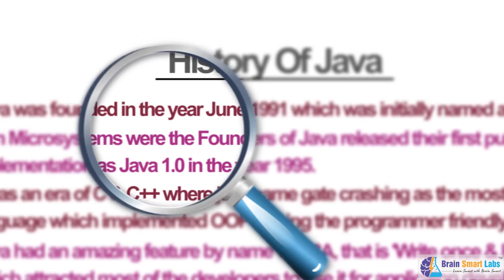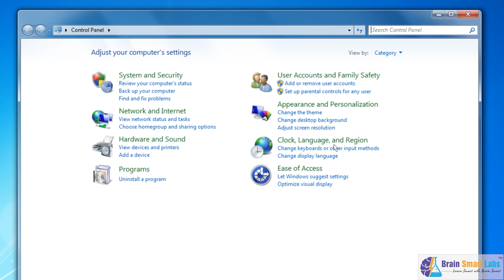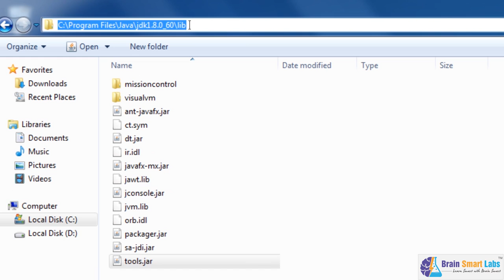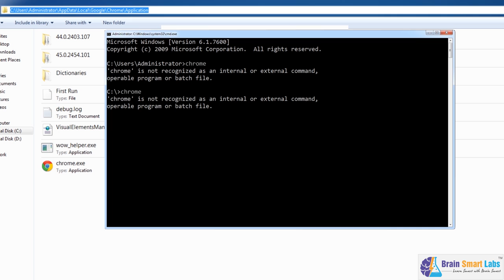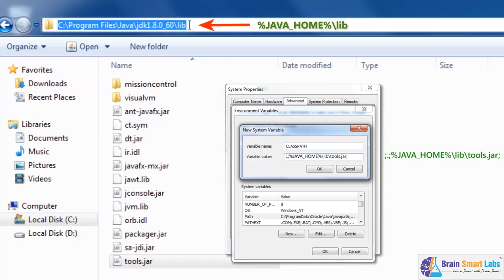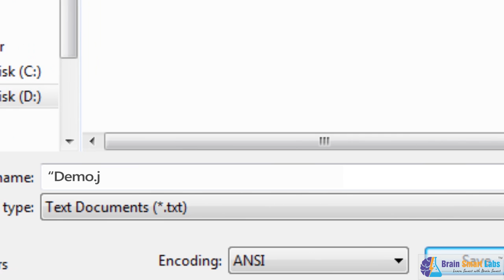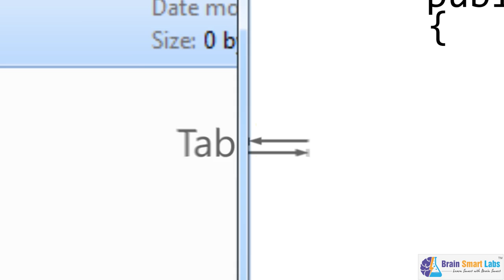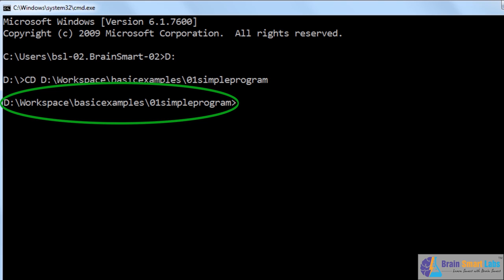02-Your First Java Program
Support us: By buying our content which will help us financially in making more videos like this..!

Balaji.K.R

This chapter covers the following topics:
History of Java, when it was launched, how it became popular, etc
How to download & install java onto our PC. What is path/classpath setting & how to perform it on our computer?
How to write/execute our first program in Java language? i.e. “Hello World”.